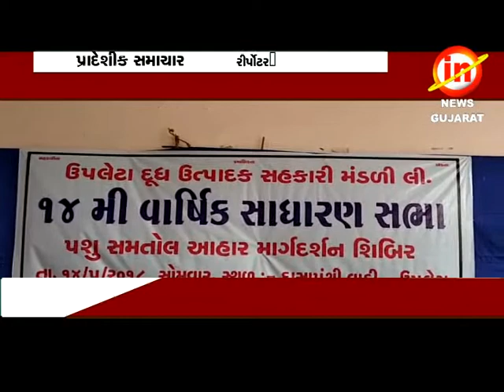ઉપલેટાઃ દૂધ ઉત્પાદક સહકારી મંડળીની ૧૪મી વાર્ષિક સાધારણ્ સભા મળી